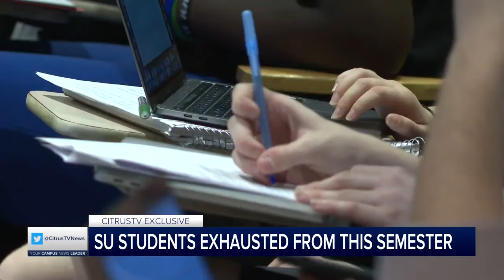SU Officials Look Ahead to Next Semester | CitrusTV News Live at 6